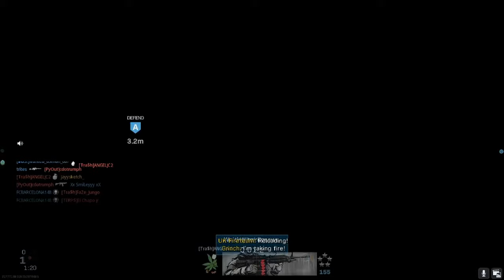Getting a Head Start LOL/Intense Demolition Match W/ Wanted Asmah & SmiLeyyy (Modern Warfare)